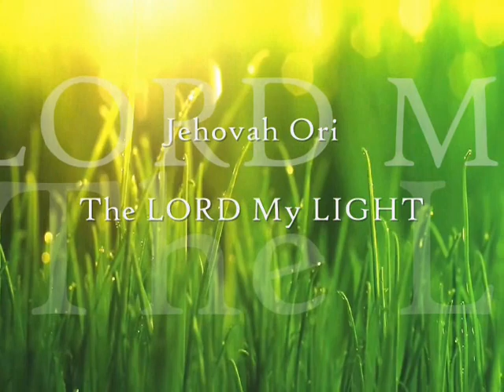For The Perfecting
We must grow into maturity that is what the subject will be. We are complete in Christ and not moved by what we see. The Lord's promise is to keep us in perfect peace because we roll all our cares onto Him.
Gifts have been given for our maturity so that we are not tossed around by every situation and circumstance that this life gives.
Ephesians 4:11-15... Let's grow up and be still before the Lord.

Follow God’s example, therefore, as dearly loved children and walk in the way of love, just as Christ loved us and gave himself up for us as a fragrant offering and sacrifice to God.